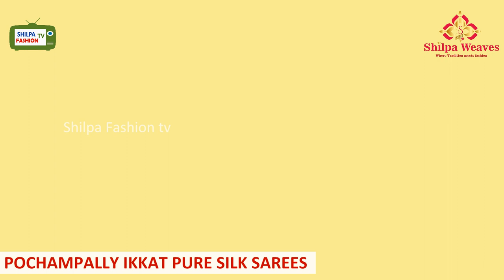Tissue by pattu ikkat sarees | pochampallysarees with price ikkatsarees - shilpa weaves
SAREE 1 : Rs.10800
SAREE 2 : Rs. 10800
SAREE 3 : Rs.10800
SAREE 4 : Rs.10800
SAREE 5 : Rs. 12500
SAREE 6 : Rs.10800
SAREE 7 : Rs.10800
SAREE 8 : Rs.10800
SAREE 9 : Rs.10800
SAREE 10: Rs.10800  *